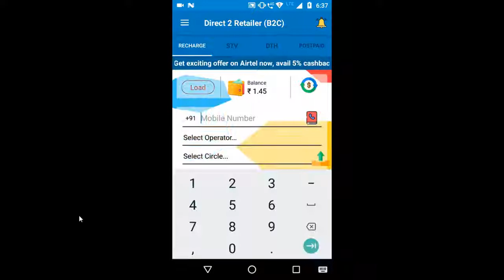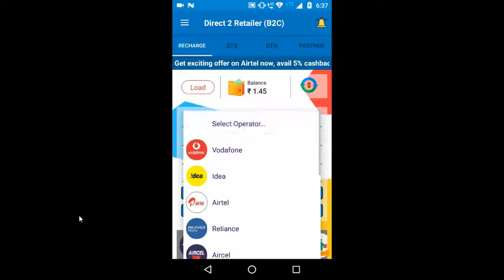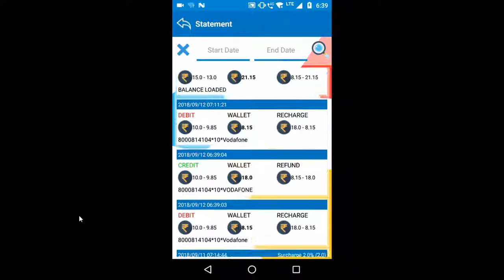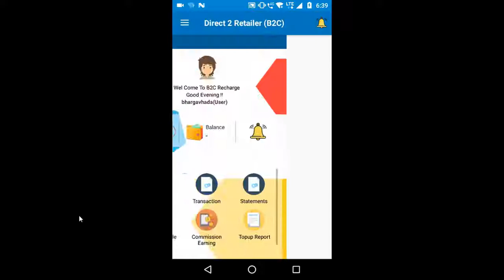Bonrix B2C Mobile Recharge System for Direct 2 Retailer concept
Bonrix B2C Mobile Recharge System for Direct 2 Retailer concept. Retailer can load money using online gateway like paytm - merchant and UPI payments. There are facility for Mobile prepaid topup , Post paid recharge, Bill utility Payments etc. B2C website and Android with full detailed report / Statment / Commision earning / Topup report / Recharge Report

"Zdex Infotech" has How-to videos on Computers, Technology and Social Media. In these Hindi videos, we answer simple questions you wanted to ask, but didn't know who to ask. Keep Watching and Keep Learning !

Video Created By Vijay Vadariya